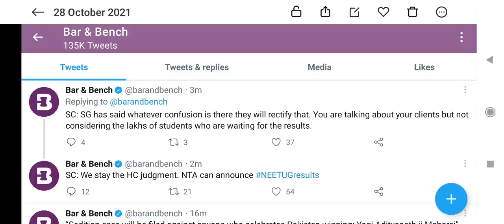NEET result 2021Supreme Court Decision !! Stay on Bombay High Court Decision !! NEET result soon